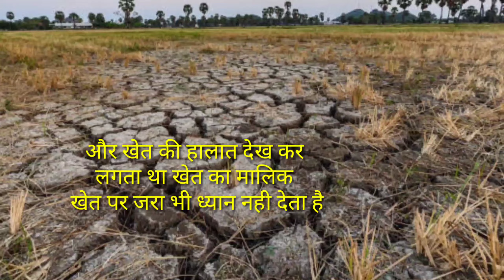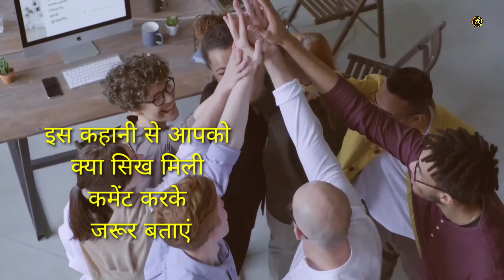जब हारने लगो तो इस कहानी को सुन लेना | A Buddhist Story | Believe | Moral Short Story | Motivation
● मुसीबत में भागो मत , सामना करो।
● मरते दम तक हार मत मानो।
● खुद पर विश्वास करें !
आप कर सकते हैं !

Budha Moral Story to Inspire |  Short Budha story hindi

Follow "Cool Success" YouTube Channel and Listen to more |Hindi motivational Video | Study motivational Video | world best motivational video in Hindi | Motivational poem | Motivational Story | Life Changing Motivational Video